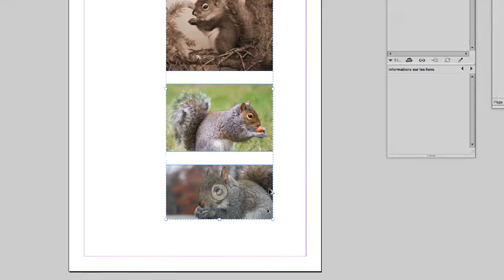ID 2016 mai partie 1 sequence 14 720 01min - Adobe InDesign mise en page professionnelle